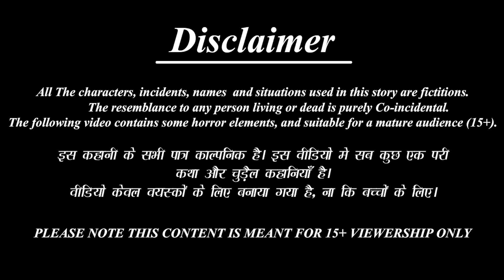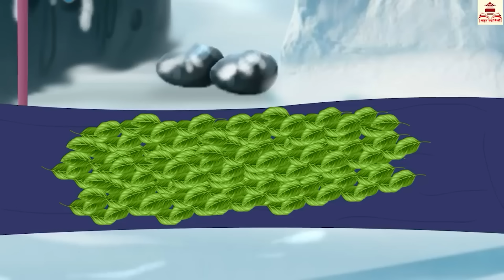ठण्ड में गरीब की शिव भक्ति | Garib Ki Shiv Bhakti | Hindi Kahani | Bhakti Stories